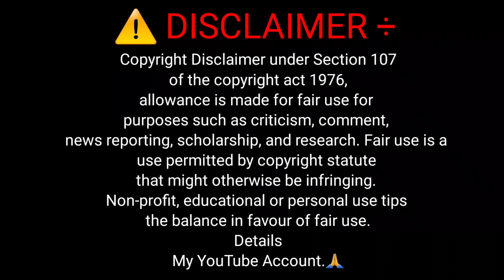Sourabh Joshi Vlogs Roast || Indian Vlogger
vlogs roast
vlogger roast
vlogger roast video
my First Vlog
Indian vlogger
indian vlogger roast
Vlogger roast
saurabh joshi roast
saurabh joshi roast video
sourav joshi roast video payal zone
roast video instagram reels hot
funny roast video hindi

SUPPORTERS 😘♥️PYAR DIKHAO IS VIDEO KO: )

I ME MORE ACTIVE ON INSTAGRAM.

Please Like Tha Video And Share With Friends
Atay Happy.🤗
Stay Blessed.🧿

JARURI SOCHA 👇

Yah video Sirf Entertainment Comedy And Manoranjan Ke liye Banai Gai Hai To Please Copyright aur Strike Na Bhejen Thank You 🙏🫡

And Please Please Supporting Me And My videos My New Channel🙏🥺